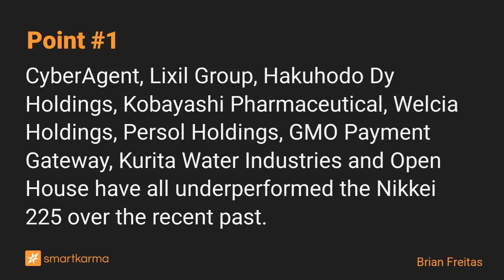Japan - Increase in Shorts on Some Interesting* Stocks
There are a few stocks in Japan that have underperformed the NKY over the last few months and that could lead to a liquidity event due to the realignment of global passive portfolios.
-  by Brian Freitas on CyberAgent Inc in Event-Driven

Key points:
1. CyberAgent, Lixil Group, Hakuhodo Dy Holdings, Kobayashi Pharmaceutical, Welcia Holdings, Persol Holdings, GMO Payment Gateway, Kurita Water Industries and Open House have all underperformed the Nikkei 225 over the recent past.
2. The underperformance could lead to adjustments in global passive portfolios and liquidity events on some of the stocks.
3. Short interest has increased on some stocks and there could be more pre-positioning to come over the next few weeks.